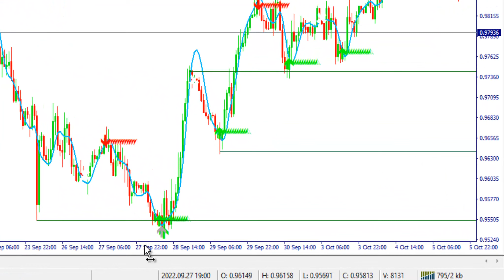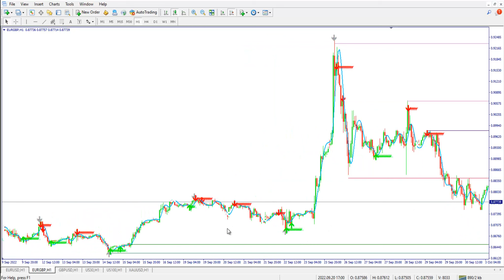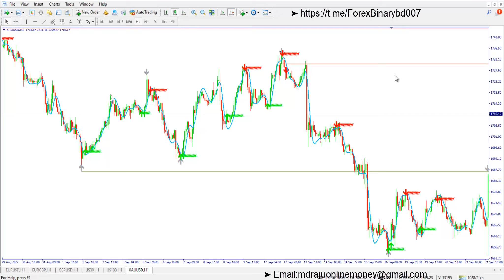wow Best Trading Forex Market Gold v3 Indicator Accuracy %99 Non Repaint 100%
🤖System: GOLD V3
⚙️ Category: Indicator
🎛 Platform: MT4  MT5
💵 Currency Pair: Any Pair
🌐 Trading Time: Any Session
⏰ Timeframe: 15M M5 M1-Binary
⏰ Timeframe: H1 M4 D1-Forex

Forex Strategy
Forex Method
Forex Signals
Forex Tricks
Forex Secret
Winning Binary Options
Binary Method